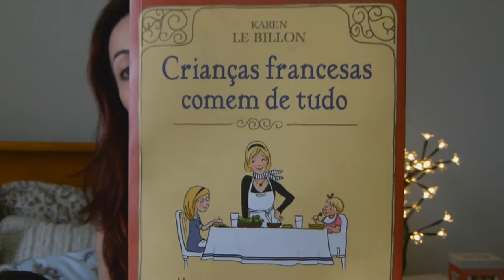Livro Materno - Resenha - Crianças Francesas comem de tudo - Karinne Ribeiro